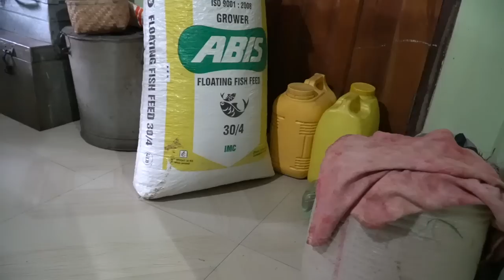my Village House & तालाब Tour ( in Odisha )🌴🏡 | Raw & Unfiltered Footage | Shalini Mandal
Editing / Camera
Editing: Software: adobe premiere pro
Cameras Used: